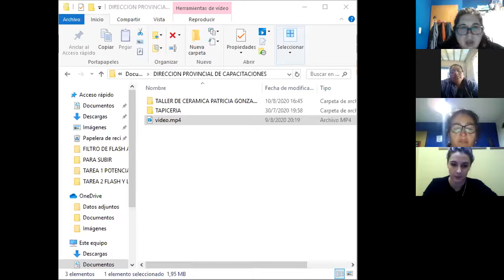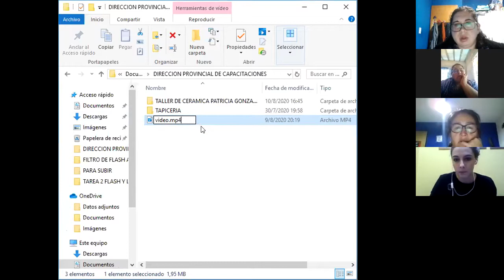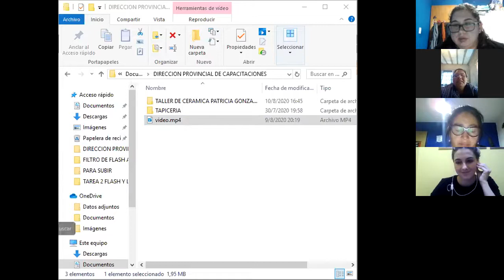CAPACITACION CERAMICA- CLASEZOOM N°1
PROF. PATRICIA GONZALEZ  CLASE 14/08/2020